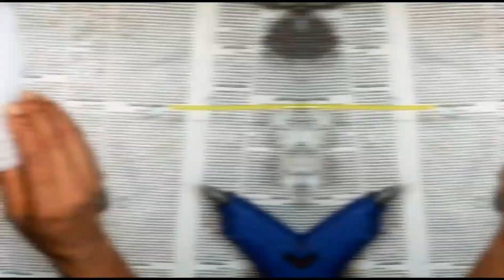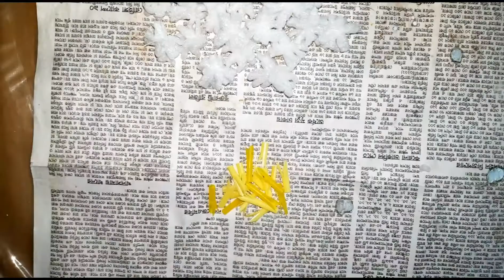Fruit Foam Craft Ideas | Simple Flower Using Fruit Foam Net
Fruit Cover Flower Make at Home.| Home Decor Craft.
 ফুল গাছ
Fruit Cover Flower make at home. গাছের ডাল ও ফলের কভার দিয়ে ফুল গাছ তৈরি দেখুন।

Hand made Flower Tree,
Beautiful Flower craft,
How to make a Flower Tree with Fruit Cover,
Home decor,
Craft Ideas bangla,
Beautiful Flower Art,
easy craft,
home decor flower making,
out of waste ideas,